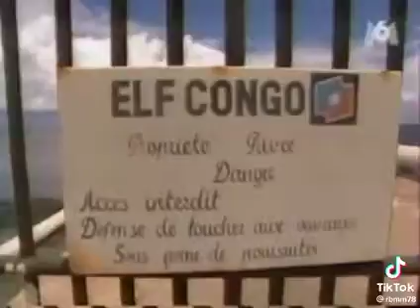Pétrole au Congo : magouilles et compagnies